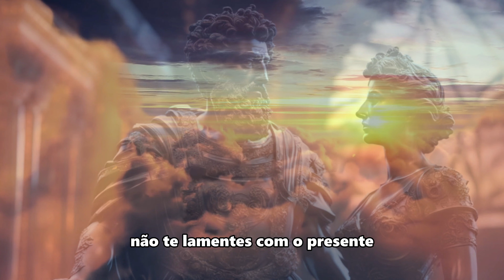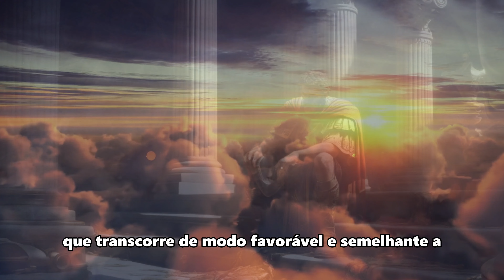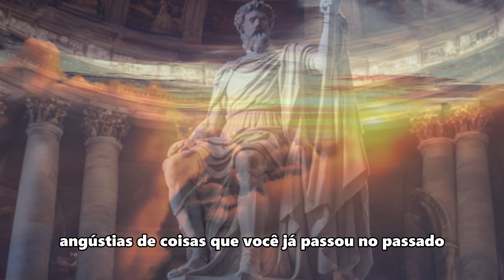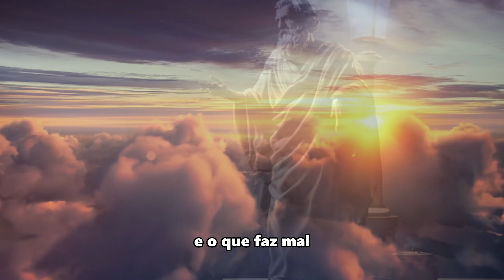Não te lamentes com o presente - Marcus Aurélius #695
Não te lamentes com o presente - Marcus Aurélius

Nas "Meditações", Marcus Aurélius oferece um profundo insight sobre a aceitação do destino e a conduta digna na vida cotidiana. Ele nos adverte contra o lamento pelas dificuldades presentes ou o temor do futuro, afirmando que tanto os eventos guiados pela sorte quanto os determinados pelo acaso estão sob a influência da Providência divina. Aurélius destaca a interconexão de todas as coisas na ordem universal e nos lembra de que somos partes integrantes dessa ordem. Ele encoraja a aceitação de tudo o que acontece, pois se é preservado para a natureza do universo, é também bom e útil para a nossa própria natureza. Além disso, Aurélius nos orienta a viver com dignidade, executando cada ação como se fosse a última, afastando leviandade, desvios passionais, hipocrisia e descontentamento, seguindo princípios que capacitam uma vida favorável e semelhante à dos deuses.

Meditações livro II

“Não te lamentes com as dificuldades fixadas pelo destino no presente nem temas ou procures fugir do que para ti está reservado no futuro.

As obras dos deuses estão repletas de Providência. Mesmo os acontecimentos ditados pela sorte ou pelo acaso estão na dependência da natureza, a trama e o entrelaçamento deles são administrados pela Providência divina. Todas as coisas fluem daí; seja lá o que aconteça é tanto necessário como útil à ordem universal, da qual és uma parte.

 E aquilo que é passível de ser preservado para a natureza do universo será bom e útil igualmente para a natureza de tua parte. A preservação do universo ocorre mediante a mudança dos elementos simples e mediante aquela das coisas compostas. Que isso a ti baste na qualidade de preceitos.”

5. Pensa firmemente a todo instante, como romano e homem, em realizar o que tens nas mãos com dignidade – ao mesmo tempo, estrita e sincera –, ternura, liberdade e justiça; ademais, confere a ti mesmo repouso no que se refere a todas as demais ideias. Porém, tu conferirás a ti repouso executando cada ação de tua vida como se fosse a última, afastando toda leviandade e desvio passional daquilo que a razão decide, bem como a hipocrisia, o egoísmo e o descontentamento com o quinhão que coube a ti. Vês quão poucos são os princípios cuja posse capacita alguém a viver uma vida que transcorre de modo favorável e semelhante à dos deuses; com efeito, os deuses nada exigem daqueles que dão atenção a tais princípios.

 Convido todos a explorarem a filosofia estoica de Marcus Aurélius neste vídeo. Descubra como aceitar o destino e viver com dignidade pode transformar sua perspectiva e conduzir a uma vida mais plena. Inscreva-se no canal para mais ensinamentos estoicos, deixe seu like se apreciou a sabedoria de Aurélius e compartilhe este vídeo para inspirar outros a abraçarem a aceitação e dignidade em suas jornadas.